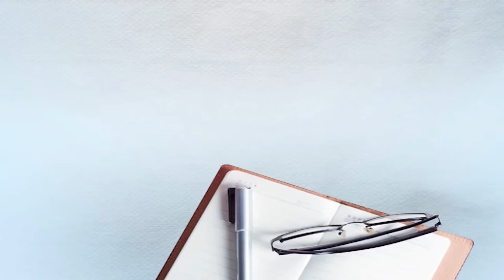ਲੱਤ ਦੇ ਬਿਨਾਂ ਖੇਤਾਂ 'ਚ ਝੋਨਾ ਲਾਉਂਦਾ ਮੁੰਡਾ,ਅੱਧੇ ਮੁੱਲ 'ਤੇ ਕਰਦਾ ਦਿਹਾੜੀ, ਚੰਗੇ ਭਲੇ ਹੋ ਕੇ ਮੰਗਣ ਵਾਲਿਓ ਸ਼ਰਮ ਕਰੋ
harmesh interview , handicapped person ,  harmesh handicapped , Rauwala , punjab , moga , Handicapped Farmer , Farmer  inteview , punjab